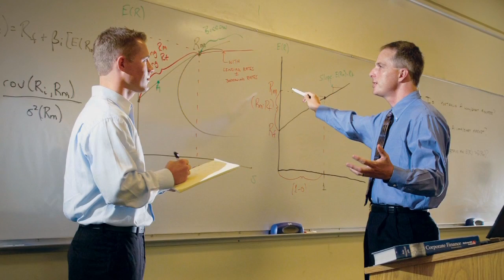UC Davis Graduate School of Management Alumni Experience Video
Marketing video for the UC Davis Graduate School of Management.